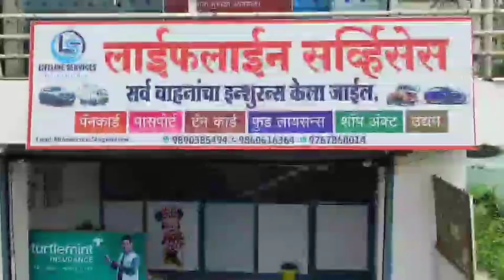अहमदनगर ते आष्टी नियमित दुसऱ्या फेरीचा शुभारंभ .लवकरच आष्टी-पुणे रेल्वे सेवा सुरू करणार - ना .दानवे